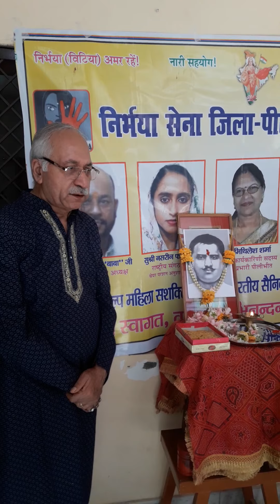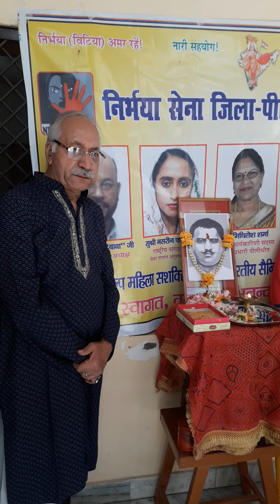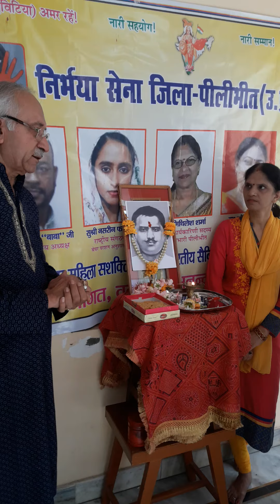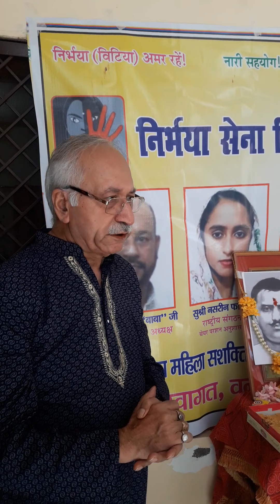निर्भया सेना पीलीभीत द्वारा पंडित राम प्रसाद बिस्मिल का जन्म दिवस मनाया गया ।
राष्ट्रीय सचिव महिला प्रकोष्ठ डॉ० श्रीमती मिथलेश शर्मा जी के कैम्प कार्यालय पर कार्यक्रम का आयोजन हुआ । आयोजन में डॉ० एस०के०शर्मा उत्तर प्रदेश के अध्यक्ष, श्रीमती अरुंधति, श्रीमती निर्मला गंगवार, श्री हेमेश्वर मिश्र आदि लोग उपस्थित थे ।